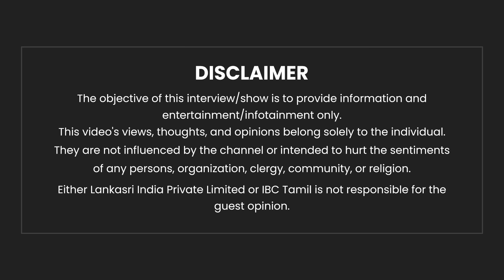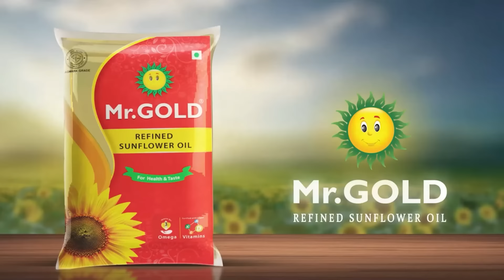சொகுசு பங்களாவில் நடிகை.. 5 லட்சம்.. பின்னணி என்ன.? - Mugilan Breaks | Mollywood | Kollywood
சொகுசு பங்களாவில் நடிகை.. 5 லட்சம்.. பின்னணி என்ன.? - Mugilan Breaks | Mollywood | Kollywood | Hema Committee Report | Actress | IBC Tamil